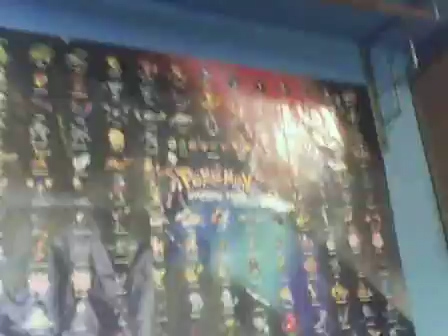What I will do on youtube in the next few years